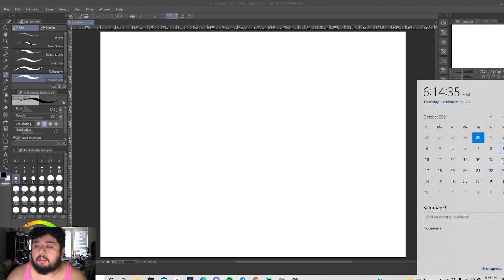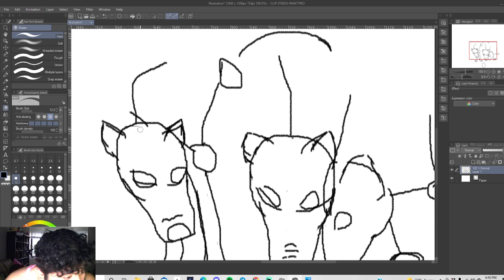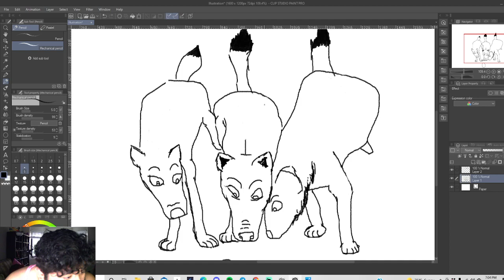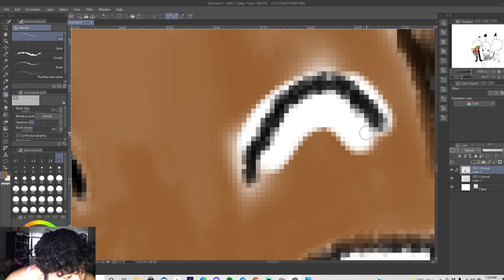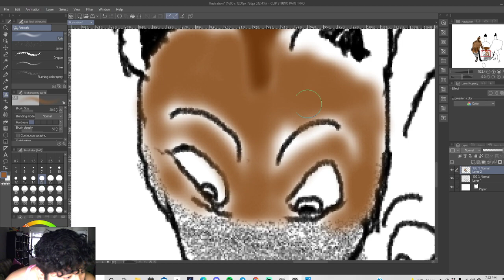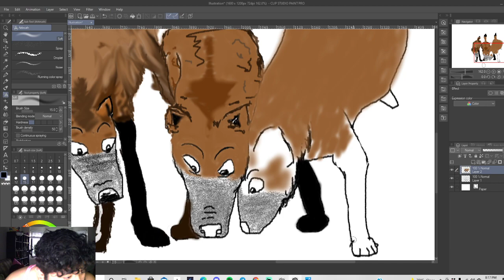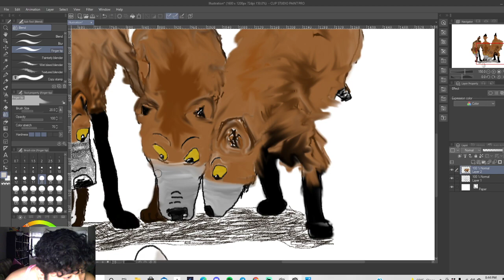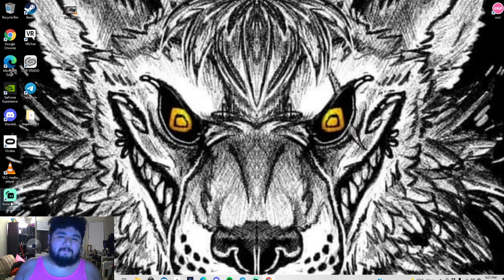Back to the swing of things/Art stream time!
September 30, 2021 art stream!